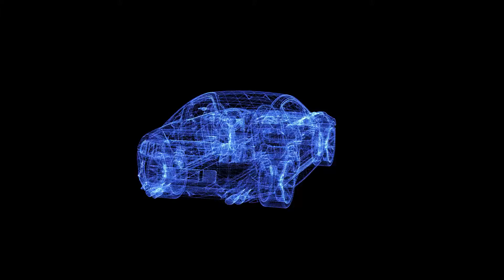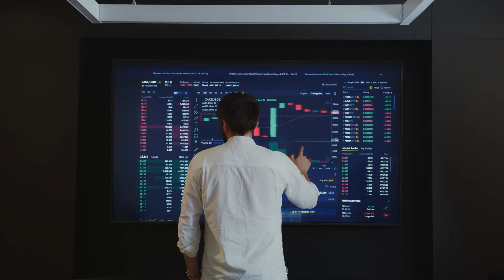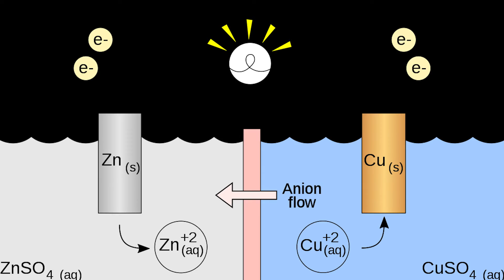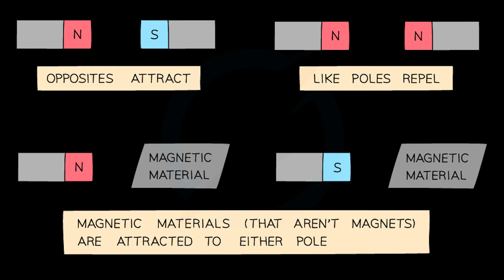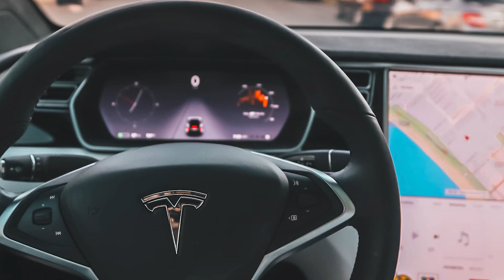Amazing Electric Vehicles - You Won't Believe How They Work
There are over 10 million Electric Vehicles or EVs like they're fondly called, parked in several garages and roaming different streets across the world. What does this tell you?  The world is slowly drifting away from conventional gasoline engine cars and embracing the efficient, eco-friendly, and more quiet offering called EVs.

You've probably seen an Electric Vehicle dash past your street. Or maybe, you've had the rare chance of riding in one. Oh sorry! Perhaps you own one of the 10 million EVs mentioned earlier.  But do you really know how it works?

This video will cover everything there's to know about electric vehicles, from their inception to date, and why they're marketed as the future of the automobile world.

Welcome to TechStop TV!  On this channel, we cover the news and trends of tech, robots, Tesla, SpaceX, AI, drone, virtual reality, everything in between technology and innovation.  We also review all sorts of crazy tech products and tech innovations.  From AI tech robots to self-driving Tech cars.